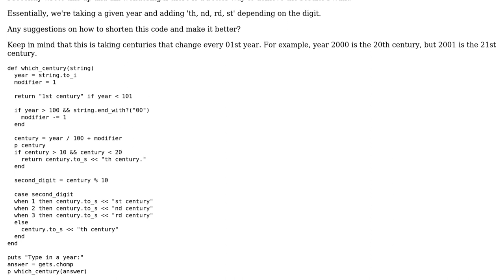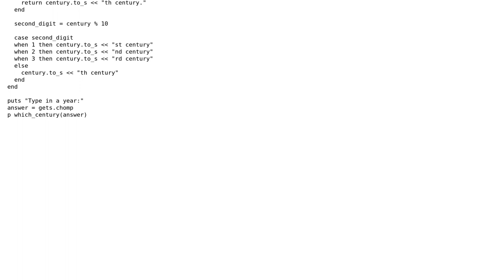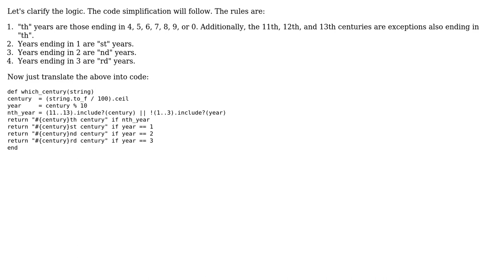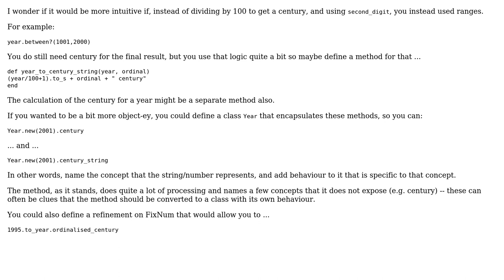Code Review: "Which Century" programming exercise (3 Solutions!!)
Code Review: "Which Century" programming exercise

With thanks & praise to God, and with thanks to the many people who have made this project possible! | Content (except music & images) licensed under CC BY-SA | Music | Images & others | With thanks to user Nathan user Mark Thomas user Jonah user Jamal user David Aldridge and the Stack Exchange Network Trademarks are property of their respective owners. You are responsible for your own actions.